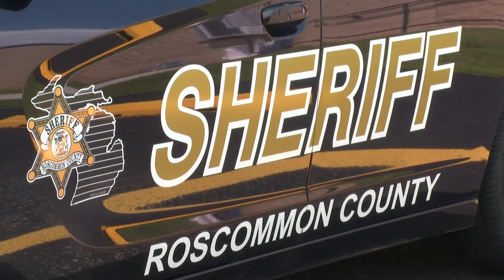Michigan man charged with killing his 95-year-old mother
A 95-year-old Denton Township woman is dead and her intoxicated son was arrested after he allegedly assaulted and strangled her, according to the Roscommon County Sheriff’s Office.